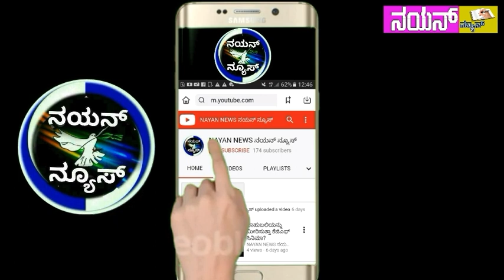ಶಿಡ್ಲಘಟ್ಟದಲ್ಲಿ ಸಂಸದ ಕೆ. ಹೆಚ್.ಮುನಿಯಪ್ಪ ನವರ ಹುಟ್ಟು ಹಬ್ಬ ಆಚರಣೆ